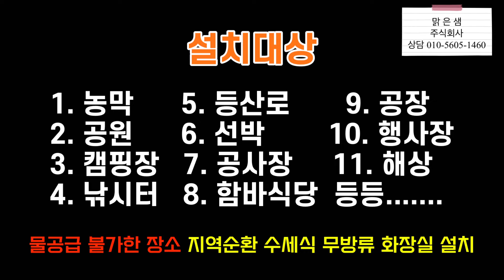친환경 자연소멸식 무방류 화장실 업그레이드 버전 소개합니다 | 오수&생활하수 동시처리 가능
고객님의 요청으로 일부 구간 동영상 흐리게 처리되었습니다.

저처럼 텃밭이나 주말농장에서 농사를 짓거나
제대로 된 농사를 지으시는 분들
그 밖에 장소의 여건상 화장실 설치가 어려웠던 분들에게
도움이 될 친환경 자연소멸식 농막화장실을 소개합니다^^